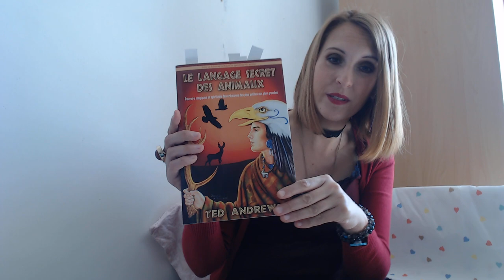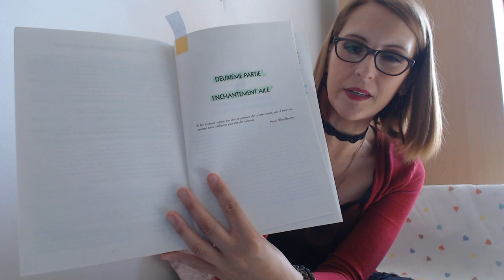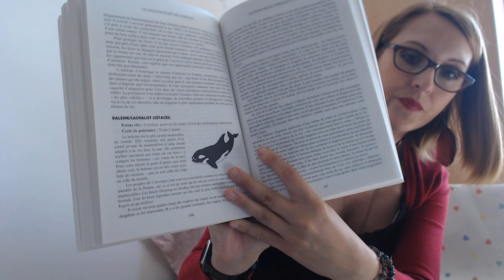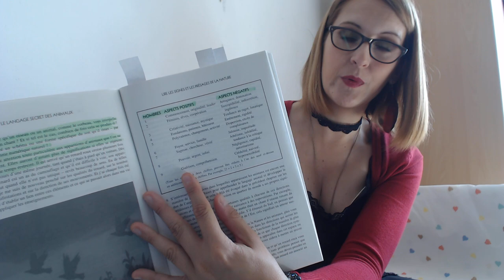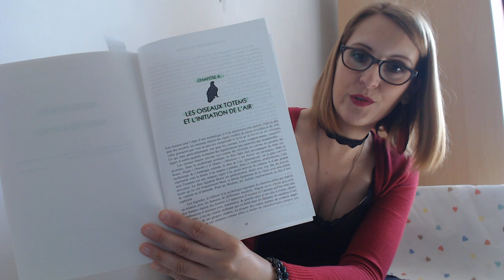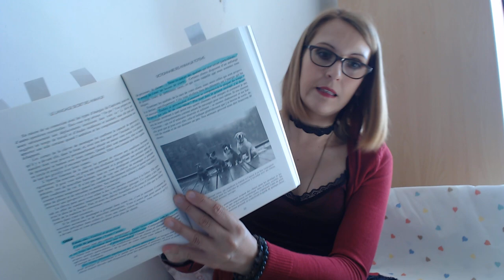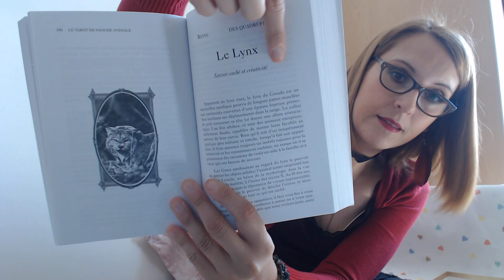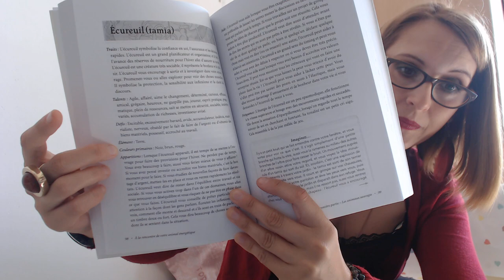763 POINT LECTURE Le langage secret des animaux de Ted Andrews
aujourd'hui, je vous parle d'un livre qui me passionne!Si vous aimez les animaux et voulez comprendre les choses qu'ils ont à vous apprendre, foncez!
Passez une fantastique journée!
Amour et Lumière
Steph